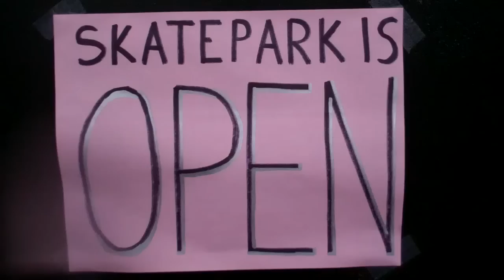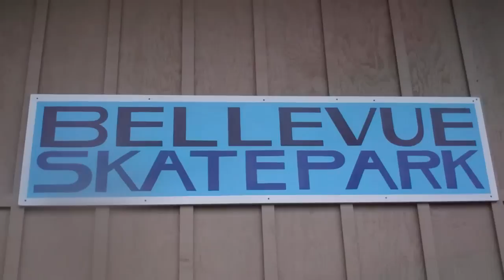Skatepark is Open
The remodel is done so let the party begin.